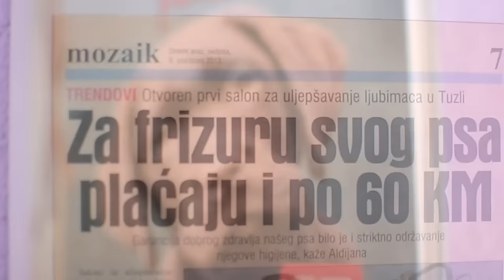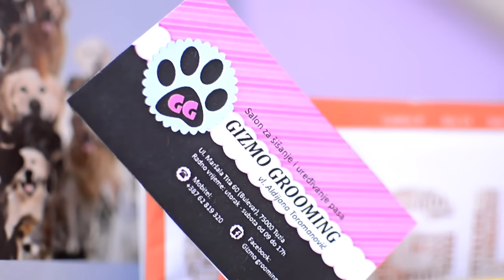GIZMO GROOMING salon za šišanje i uređivanje pasa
GIZMO GROOMING
ALDIJANA I JASMIN TOROMANOVIC
FOTO VIDEO STUDIO ZAJNA
EDIS KADRIC